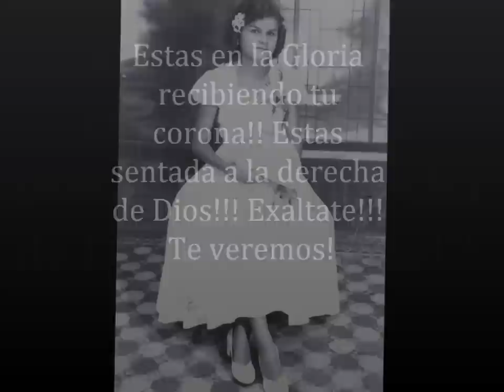Recuerdos de Rafaela